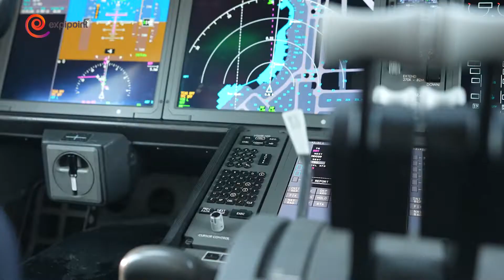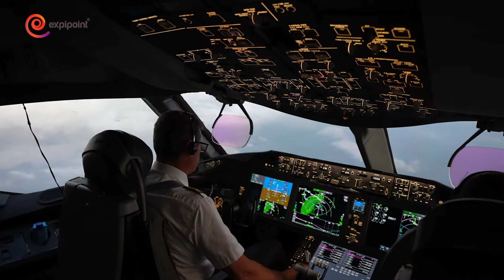AirEuropa I Frankfurt - Madrid - Bogota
Air Europa Líneas Aéreas, S.A.U. ist eine spanische Fluggesellschaft mit Sitz in Llucmajor auf Mallorca und Basis auf dem Flughafen Madrid-Barajas. Sie ist Mitglied der Luftfahrtallianz SkyTeam.